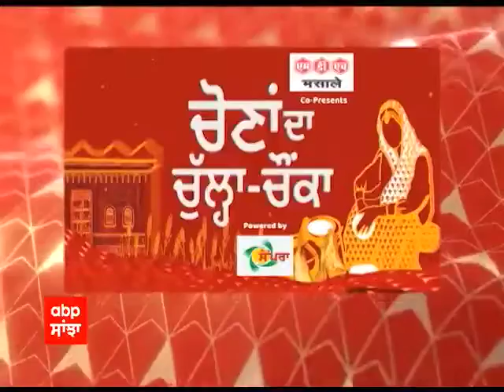Promo Chona Da Chulha Chonka | ਹਲਕਾ ਬਟਾਲਾ ਦੀਆਂ ਮਹਿਲਾਵਾਂ ਨੇ ਖੋਲੀ ਸਰਕਾਰੀ ਵਾਅਦਿਆਂ ਦੀ ਪੋਲ